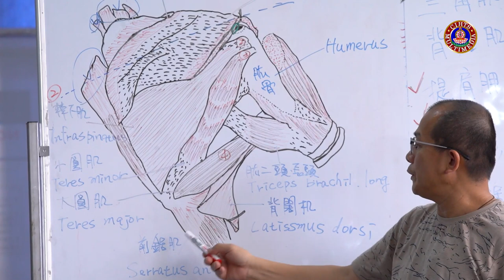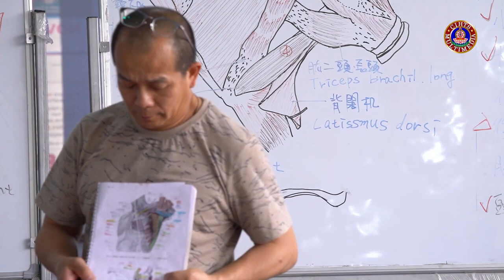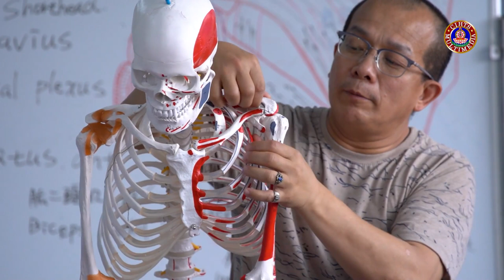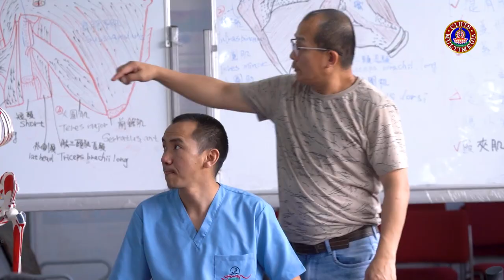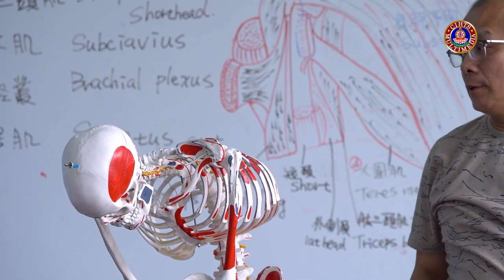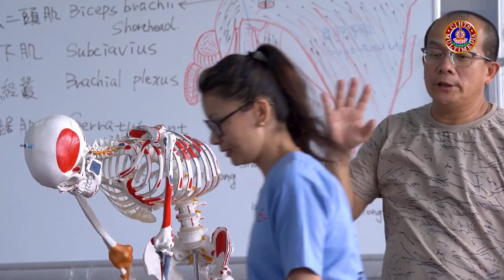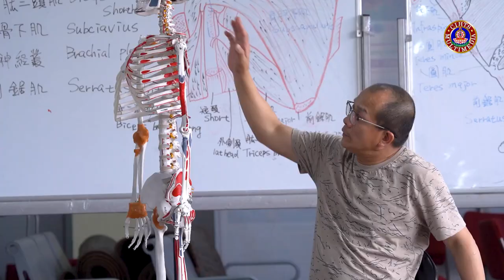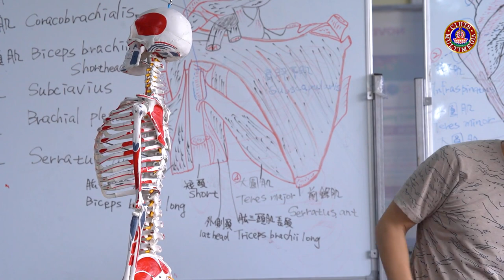གསོ་རིག་ཕུར་མཉེའི་བཅོས་ཐབས། I SOWA-RIGPA PHUR-NYE THERAPY- 11